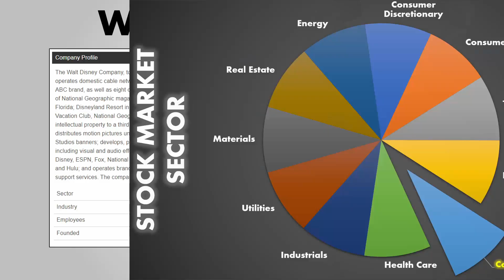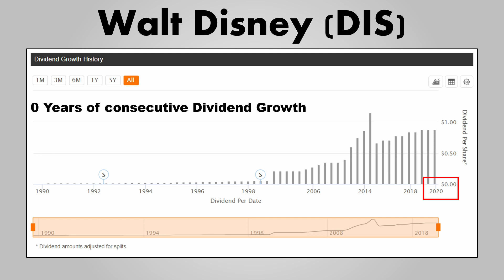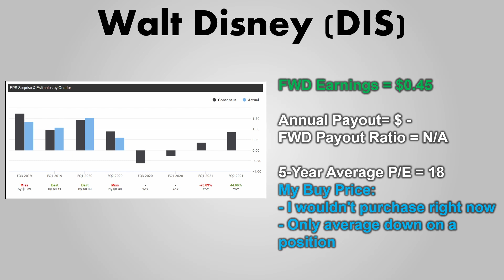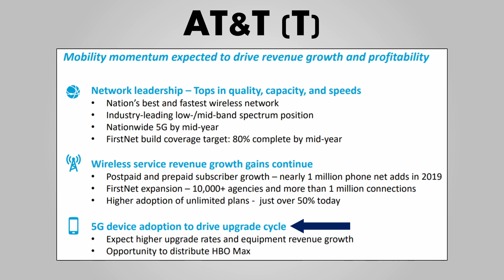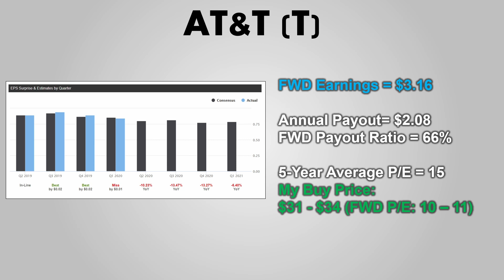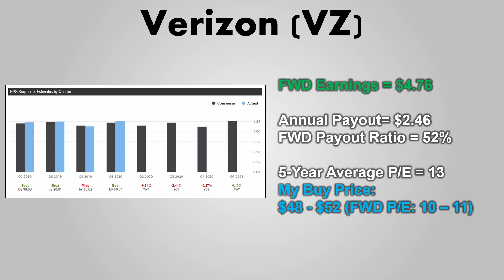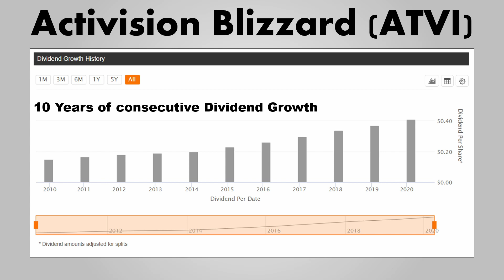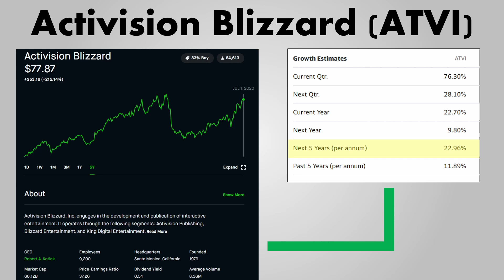My Top 4 Dividend Stock Picks in the Communications Sector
Here are my stock picks for the communications sector. These stocks may or may not outperform the stock market in general. My picks are, Walt Disney (DIS), AT&T (T), Verizon (VZ) and Activision Blizzard (ATVI).

I have been rebuilding my portfolio with dividends and diversification in mind. When I was deciding on Communications stocks, these were the stocks that I liked the most.

Time Stamps:
0:00 - Intro
0:05 - Disney
4:50 - AT&T
8:15 - Verizon
9:58 - Activision Blizzard

Terms and concepts that are explained in the video:
- Dividend
- Diversification
- Dividend Yield
- Fundamentals
- Qualitative approach
- Price to Earnings (P/E)
- Pay-out ratio .

And will help out the channel!